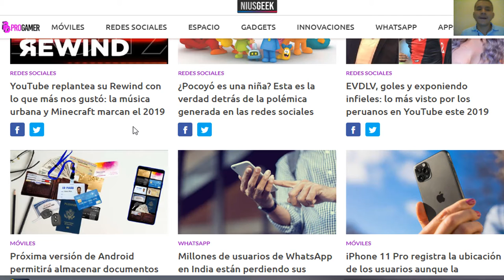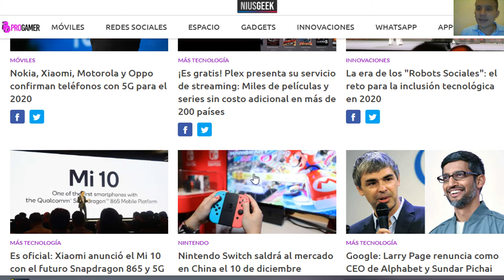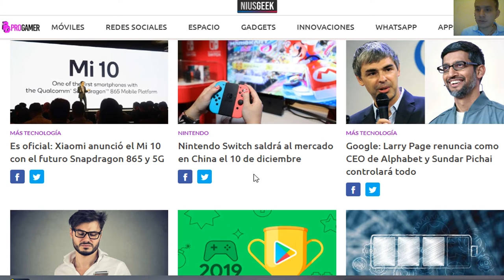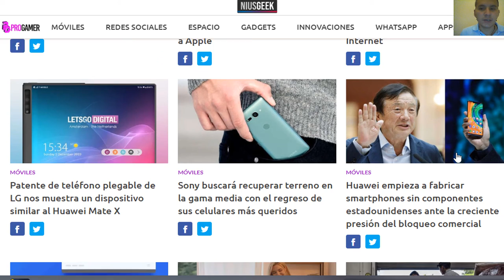NOTICIAS || TECNOLOGÍA || SPANISH FOR YOU AMIGO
ENTÉRATE Y ENTRETENTE  CON LA INFORMACIÓN DE LA TECNOLOGÍA INTERNACIONAL.